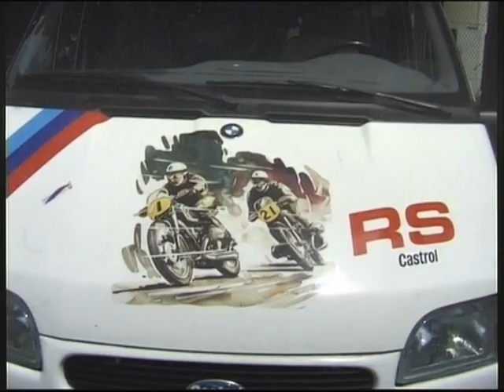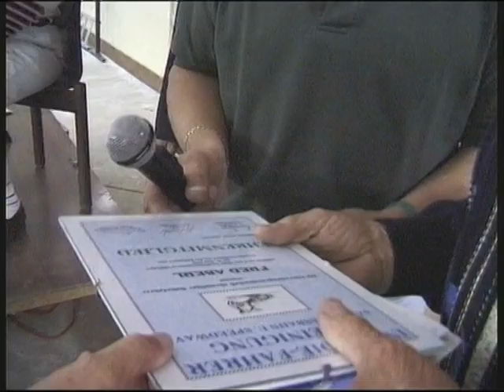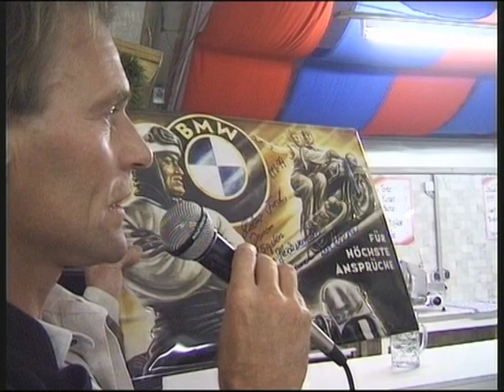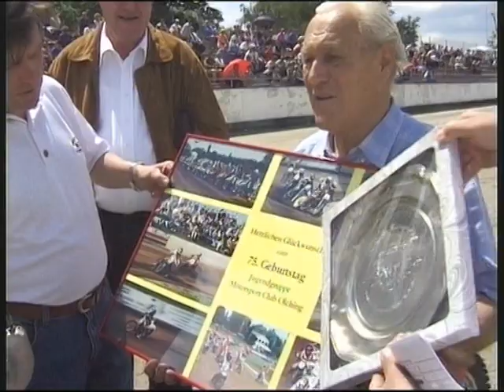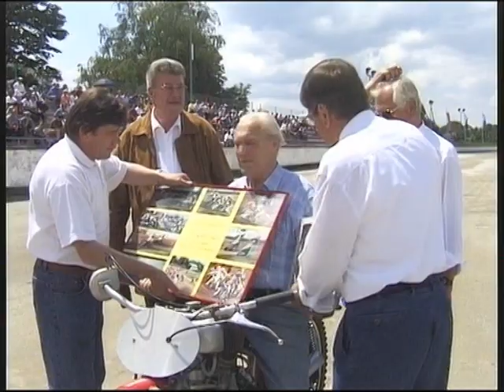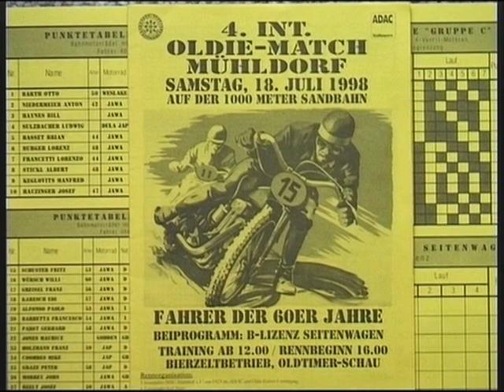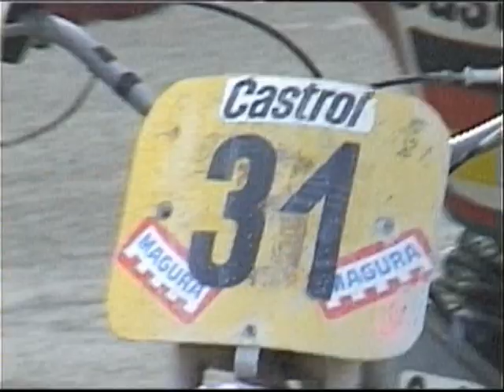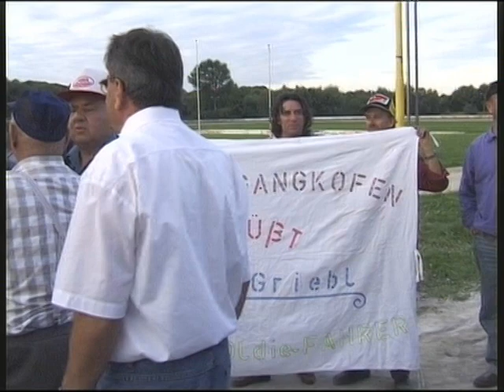75 Jahre Fred Aberl - Kompletter Film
Oldie-Match 1998 und 99 in Mühldorf mit Fred Aberl, Peter Knott, Josef Seidl,  Hans Griebl und viele alte Rennfahrer mehr.